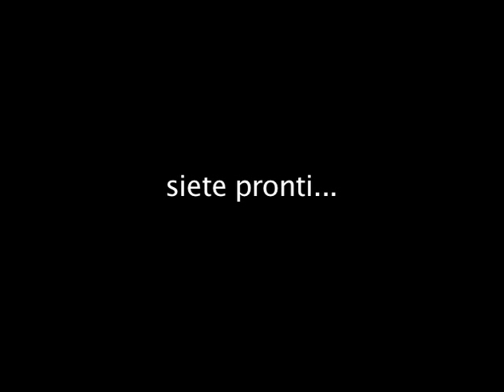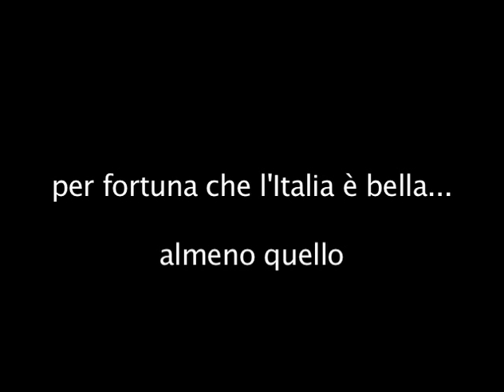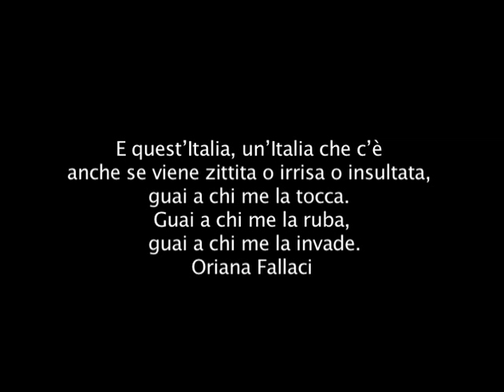SONO NORMALE: una canzone dedicata a tutti i politici italiani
Cari Politici, amministratori, lobbisti etc etc avete veramente rotto le scatole...è tempo che la gente "Normale" prenda le redini del nostro Paese. Direi che ne avete fatte abbastanza. questa volta siete voi ad essere LICENZIATI.